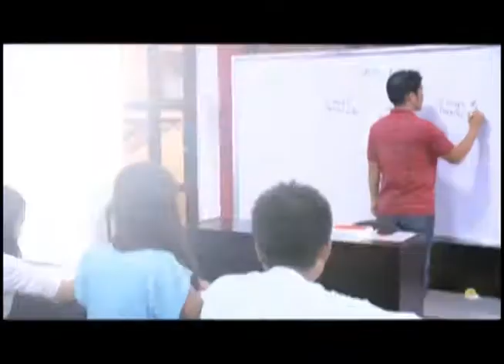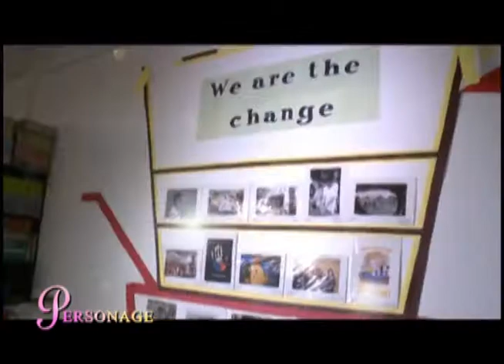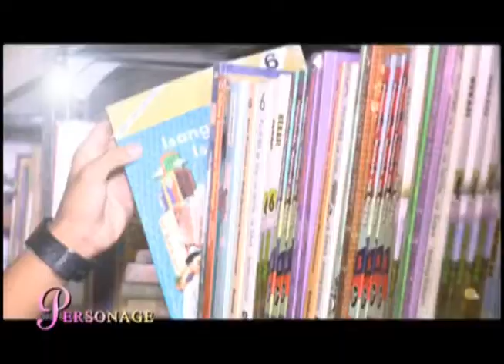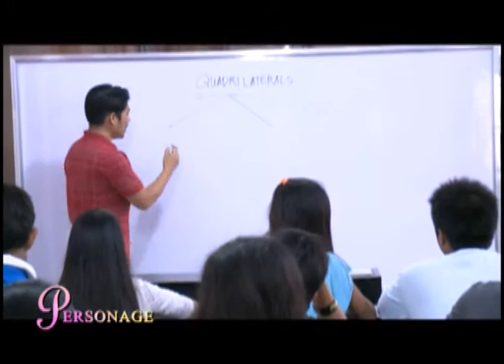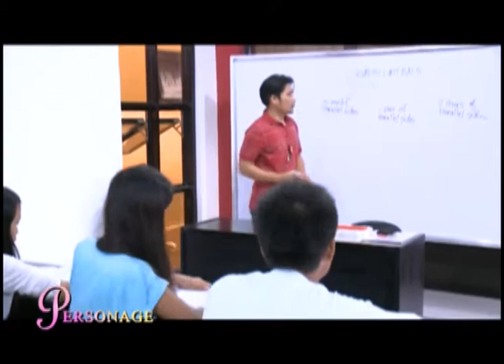Personage with Carla Lizardo: Guests: Cris 'Kesz' Valdez & Efren Peñaflorida Jr (Episode 16)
Topic: "Heroism"

[PTV] Personage with Carla Lizardo: Guests: Cris 'Kesz' Valdez & Efren Peñaflorida Jr. (Episode 16) - [August 21, 2014]